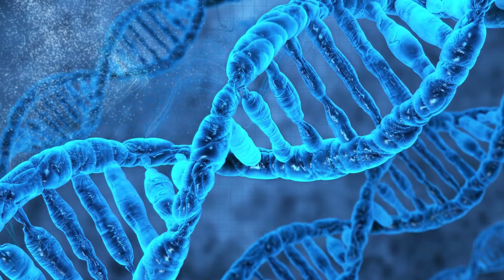Rabid Dog Goes Mutant *not clickbait*